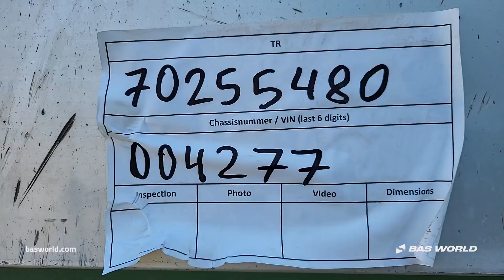GS Meppel - 2000 - BAS World